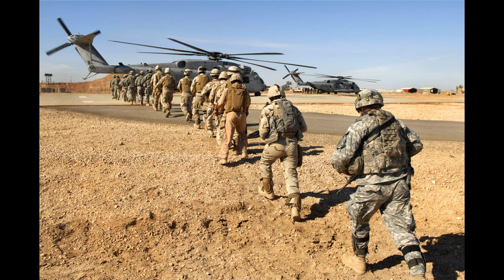ER Ramadi History (Iraq)